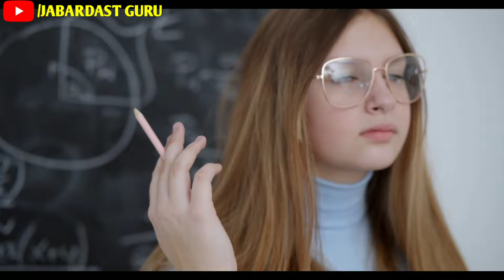भोले हो? सीधे हो? लोग बेवकूफ बना देते हैं? चतुर चालाक बनना चाहते हो तो ये करो | jabardast guru